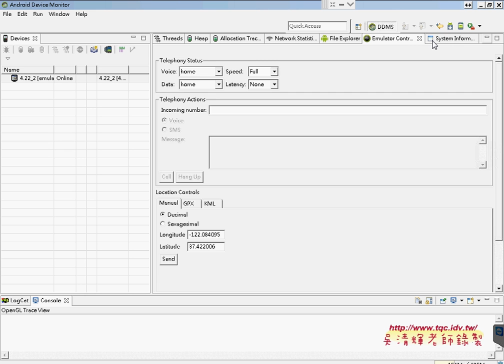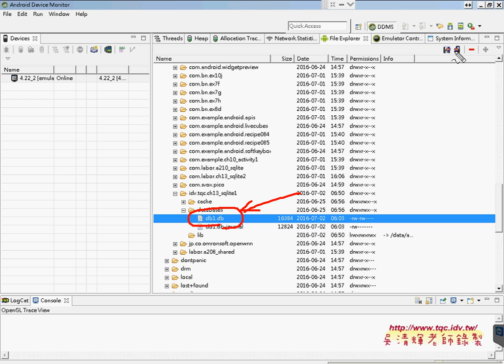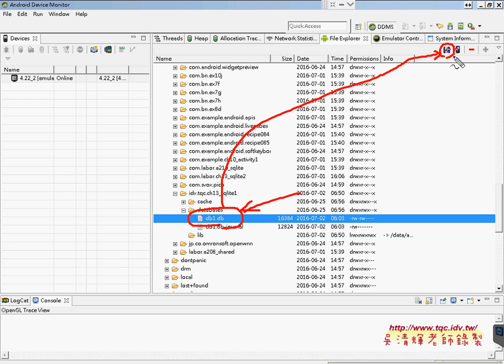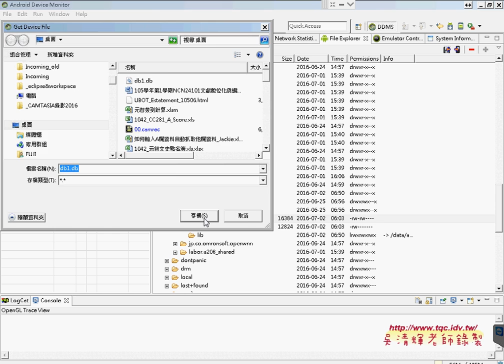03 如何會出SQLITE資料庫與開啟檔案Android Studio開發網路資料庫實例 吳老師1